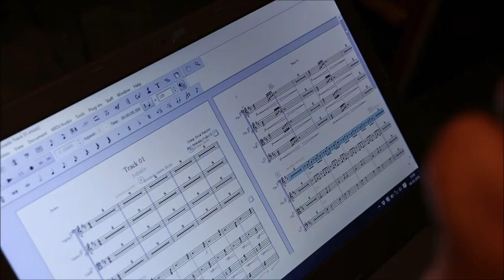Vlog: Grabando "La Trampa de la Evolución"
Registro de las sesiones de grabación con las cuerdas de la Orquesta Filarmónica Juvenil de La Antena, en Kubo Records, Las Compañías, La Serena.

Cristian Osorio | Cello
Sebastián Pizarro  -  Cristian Rivera  - Jean Brard | Violines
Yves Brard - Rubén Segovia | Violas

Sebastián Nuñez | Arreglos
Jorge Legua | Director